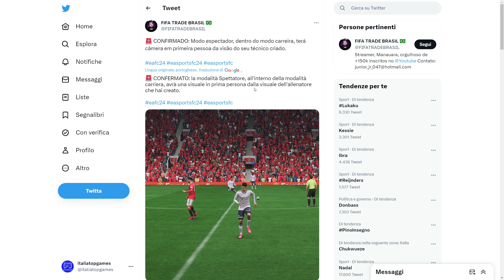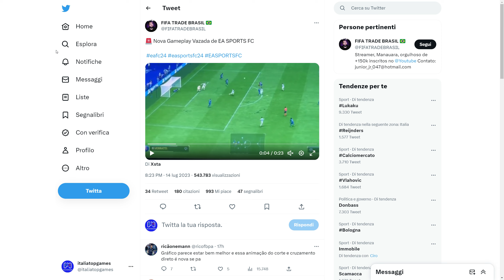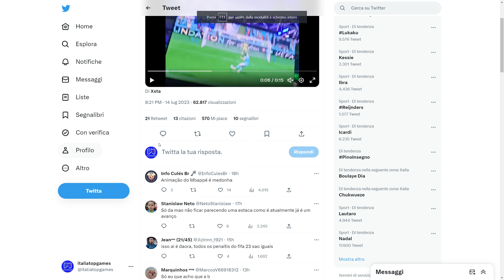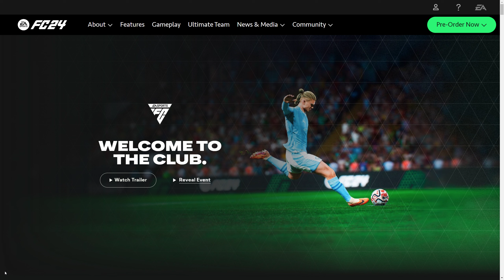EA Sports FC 24: Novità Ufficiali Crossplay, Carriera Allenatore, Carriera Giocatore!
Ci sono tante novità per easportsfc24 riguardo il crossplay (novità ufficiali), e modalità carriera allenatore/giocatore (QUASI UFFICIALI). Tutti i dettagli nel video come sempre!